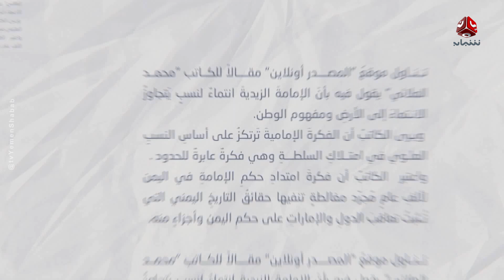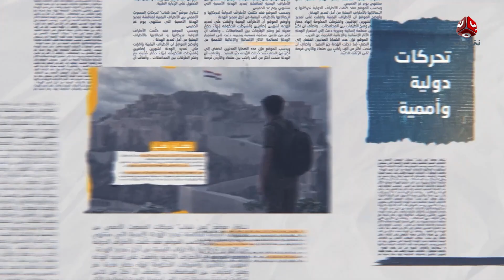السلطة الرابعة | 15 - 11 - 2023 | تقديم شيماء أمين | يمن شباب